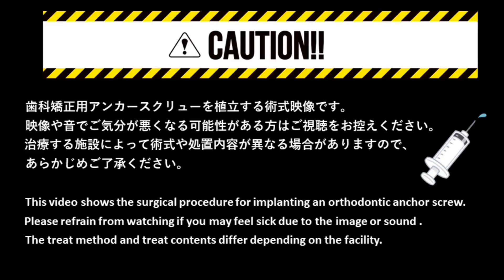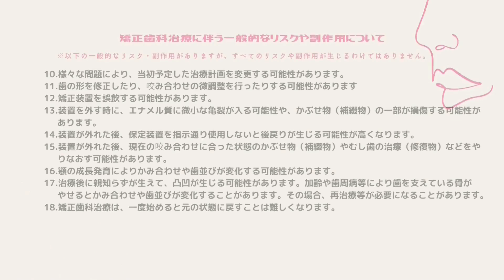【閲覧注意】歯科矯正用アンカースクリューの植立の様子|Implantation of orthodontic anchor screws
歯科矯正用アンカースクリューを上顎頬側歯槽部に植立する様子です。
当院のスタッフの治療の際に撮影しました。
※動画内に注射や歯茎にスクリューを埋め込む映像があります。
神経質な方、気分が悪くなる可能性がある方はご視聴をお控えください。

It is a state of treatment to implant an anchor screw for orthodontics.
This video was taken during the staff's treatment.

‹関連動画›
♦【歯列矯正を始める方へ】大人の矯正費用、値段、期間、矯正器具の種類、治療の流れを矯正歯科医が解説

♦【後悔しない矯正の病院選び】後悔しない6つのポイントを矯正歯科医が解説

♦【eライン・口ゴボ】口元の悩み│Ｅライン、ゴボ口のデメリット・原因・治療方法を矯正歯科医が解説

♦【抜歯矯正】歯を抜く歯列矯正の適応症、抜歯の痛み、費用、注意点、Eラインについて矯正歯科医が解説

♦【知っておきたい非抜歯矯正】歯を抜かない歯列矯正の治療法、適応症、リスクについて矯正歯科医が解説

♦【矯正歯科医がアンカースクリューを解説】特徴、痛み、費用、成功率について

神奈川県川崎市の矯正専門歯科「新川崎おおき矯正歯科」